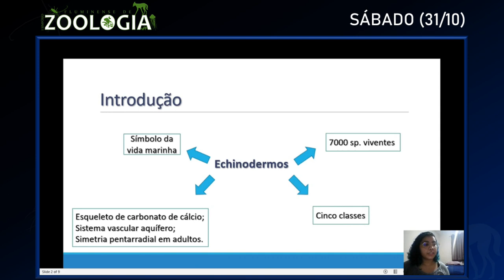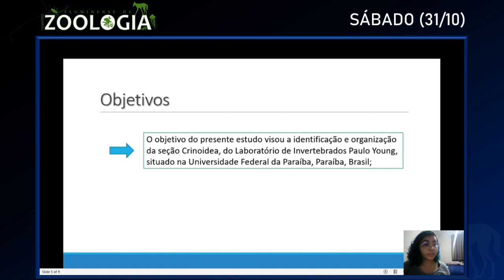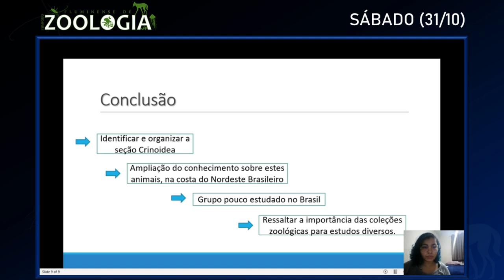TAXONOMIA E ORGANIZAÇÃO DA COLEÇÃO DA CLASSE CRINOIDEA (ECHINODERMATA) DO LABORATÓRIO (..)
APRESENTAÇÃO DE TRABALHOS - SÁBADO (31/10)

Título do Trabalho: TAXONOMIA E ORGANIZAÇÃO DA COLEÇÃO DA CLASSE CRINOIDEA  (ECHINODERMATA) DO LABORATÓRIO DE INVERTEBRADOS PAULO YOUNG

Autores: CONCEIÇÃO, T. E.

Resumo: Os equinodermos (gr. echinos, espinho; ouriço + derma, pele) são o símbolo da vida marinha, com  aproximadamente 7.000 espécies viventes. Eles são brevemente definidos por possuir esqueleto  de carbonato de cálcio na forma de calcita; um sistema vascular aquífero que auxilia na  locomoção, captura de alimento, entre outras funções; e apresentar simetria pentarradial nos  adultos. A classe Crinoidea é representada pelos lírios do mar e comatulídeos, totalizando cerca de  650 espécies viventes e 6.000 espécies fósseis. Eles são subdivididos em pedunculados e não pedunculados. Aqueles que estão presos ao substrato por um pedúnculo, são comumente  chamados de lírios do mar, enquanto as formas não-pedunculadas são chamadas estrelas de pena  ou comatulídeos, compreendendo a ordem Comatulida. O objetivo deste estudo é identificar as  espécies e organizar a sessão de Crinoidea da Coleção de Invertebrados Paulo Young da  Universidade Federal da Paraíba. Para tanto, foram consideradas as referências especializadas  para determinar os caracteres taxonômicos, bem como seguido as metodologias apropriadas para  a identificação das espécies. Foram analisados 29 lotes, com 74 espécimes, e identificadas as  espécies Comactinia echinoptera (Família Comasteridae) e Tropiometra carinata (Família  Tropiometridae). Esse é o primeiro registro de Comactinia echinoptera para a costa da Paraíba. Na  costa brasileira, foram registradas 16 espécies pertencentes à classe Crinoidea. Em geral, a sua  baixa diversidade pode também estar associada à falta de especialistas desse grupo no Brasil, o  que é refletido na pequena quantidade de estudos sobre esses animais. As espécies citadas para a  costa do Nordeste, restringem-se à resultados de listas de espécies, sem discussão sobre sua  taxonomia e variações morfológicas. O estudo amplia o conhecimento para os crinoides do Brasil,  especialmente para a costa nordestina, com dados de distribuição e habitat das espécies.

OUVINTES QUE DESEJAREM FAZER PERGUNTAS, ACERCA DO TRABALHO, PODEM USAR A CAIXA DE COMENTÁRIOS, AQUI DO YOUTUBE, QUE DE 17 ÀS 18H, DO DIA DE HOJE, OS AUTORES ESTARÃO DISPONÍVEIS PARA RESPONDER AS QUESTÕES LEVANTADAS.